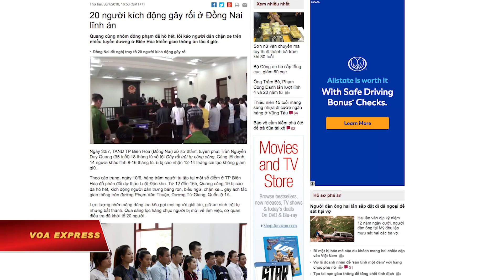Người biểu tình chống Luật Đặc Khu bị dọa nhốt chung với phạm nhân HIV (VOA)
Tin tức Nếu không vào được VOA, xin các bạn hãy vào để vượt tường lửa. Luật sư Đặng Đình Mạnh, người tư vấn cho 11 trong số 20 người bị kết án vì tham gia biểu tình chống dự luật Đặc khu ở Đồng Nai, hôm 7/8 gửi đơn lên cơ quan hữu quan, đề nghị kiểm tra, giám sát và xử lý việc nhiều thân chủ của ông tố cáo họ bị quản giáo ngăn cản kháng cáo và đe dọa sẽ “nhốt chung với những người bị bệnh HIV” nếu không nghe theo.

Trước đó trong phiên xử sơ thẩm vào ngày 30/7, Tòa án Nhân dân thành phố Biên Hòa, tỉnh Đồng Nai, tuyên án 20 người tham gia cuộc biểu tình ngày 10/6 chống dự luật Đặc khu và An ninh mạng các mức án tù từ 8 – 18 tháng tù về tội “gây rối trật tự công cộng”.

Bị đe dọa

Sau phiên xử, gia đình của 11 trong số 20 người đã đến nhờ LS. Đặng Đình Mạnh tư vấn về thủ tục kháng cáo. LS. Mạnh cho VOA biết thêm vào ngày 7/8:

“Cách đây khoảng ba ngày, chúng tôi liên tiếp nhận được những thông tin phản hồi từ gia đình họ cho biết những người đang bị giam bị cán bộ quản giáo đe dọa là không được phép kháng cáo. Nếu kháng cáo, sẽ đưa họ qua giam chung với những người bị bệnh HIV”.

Theo lời LS. Mạnh, những người bị đe dọa đều là nữ giới và đang bị giam tại Cơ sở giam giữ thuộc Công an TP. Biên Hòa.

Trong đơn gửi cho Ban chỉ huy của trại giam và Viện Kiểm sát, HĐND tỉnh Đồng Nai, LS. Mạnh nói ông không ông “không tự tiện suy diễn sự việc được thực hiện có hệ thống hoặc có chủ trương”, nhưng “sự phản ánh nhiều trường hợp về chung một sự việc của các gia đình bị cáo như vậy cho thấy đây không chỉ là hành vi đơn lẻ”.

Thân nhân của các nữ tù nhân đang bị giam giữ tại trại giam này cho VOA biết người thân của họ đang trong tình trạng rất sợ hãi. Có người còn trách gia đình rằng “Ở bên ngoài làm gì mà để cho bả [cán bộ trại giam] chửi em”, đồng thời yêu cầu gia đình “chạy tiền cho cán bộ”, với giá 4 triệu đồng, để không bị chuyển sang nhốt chung với người nhiễm HIV/AIDS.

Bất công

Cáo trạng của VKSND TP. Biên Hòa trong phiên sơ thẩm nói 20 người biểu tình đã “lấn chiếm hết lòng đường, ngăn cản các phương tiện lưu thông qua lại, gây ách tắc giao thông”, và “Mặc dù lực lượng công an đã phát loa tuyên truyền, nhắc nhở người dân tuân thủ pháp luật, không được tụ tập thành đám đông trên đường nhưng đám đông đã không chấp hành mà tiếp tục quay lại ngã tư Lạc Cường chuyển hướng vào đường Dương Tử Giang”, trích báo Pháp Luật.

Tuy nhiên theo lời kể của một người dân, có người thân tham gia trong đoàn biểu tình bị bắt, thì họ đã bị công an dẫn vào con đường này để chặn bắt. Người dân không muốn nêu tên, vì lý do an ninh, kể lại với VOA:

“Hôm biểu tình là công an dẫn đường đấy chứ, tới ngã tư Lạc Cường thì đoàn biểu tình xin quay về hướng cũ, nhưng họ không cho. Họ kêu ‘Đi vào đường đấy đi, đường kia đang cấp cứu kẹt xe rồi. Nó dồn mình vào đường đó rồi bắt hết”.

Bản án tù đối với 20 người biểu tình ở Đồng Nai đã bị dư luận và một số tổ chức nhân quyền lên án. Theo LS. Đặng Đình Mạnh, việc “gán ghép” một bản án hình sự cho những người tham gia biểu tình là một điều rất bất công, khi họ chỉ đơn thuần thể hiện quyền biểu đạt đã được Hiến pháp quy định.

Ông phân tích: “Thứ nhất, họ không có hành vi gây rối. Hầu như tất cả họ khi tham gia biểu tình hôm đó thì mỗi người đều mang biểu ngữ ‘Phản đối Luật Đặc khu’, ‘Phản đối cho Trung Quốc thuê đất 99 năm’. Việc họ cầm các biểu ngữ đi trên đường là họ đang thực hiện quyền biểu đạt ý chí. Quyền biểu đạt ý chí thông qua một cuộc biểu tình là hoàn toàn hợp pháp theo luật pháp Việt Nam”.

Ngoài ra, theo LS. Mạnh, trong bối cảnh Việt Nam chưa đưa ra luật biểu tình thì không thể đánh giá hành vi biểu tình là có hợp pháp hay không.

Các cuộc biểu tình phản đối dự luật Đặc khu và An ninh mạng đã diễn ra rầm rộ trên khắp các tỉnh thành Việt Nam vào ngày 10/6, thu hút hàng chục ngàn người tham gia. Hàng trăm người đã bị bắt và nhiều người bị kết án sau đó bằng các tội danh hình sự.

Trước sức ép mạnh mẽ của công chúng, Quốc hội Việt Nam đã quyết định hoãn việc thông qua Luật Đặc khu sang kỳ họp tới, dự kiến sẽ diễn ra vào tháng 10 năm nay.